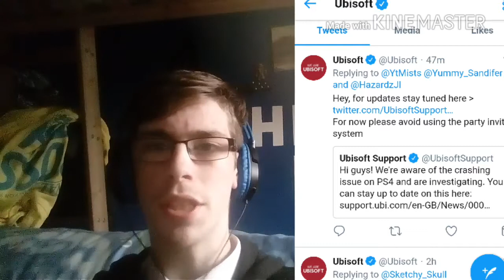DONT PLAY RAINBOW !!!